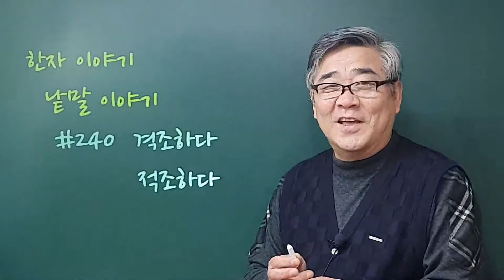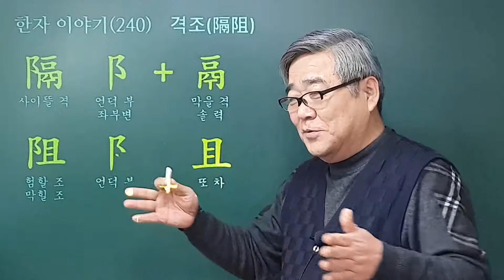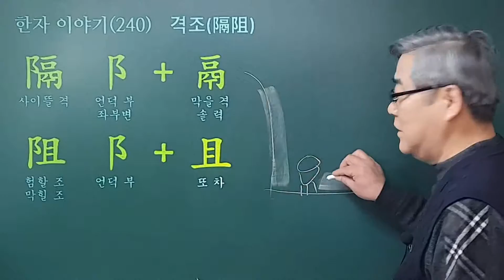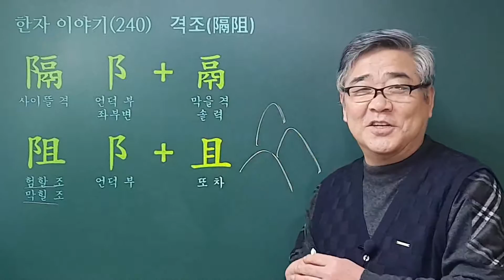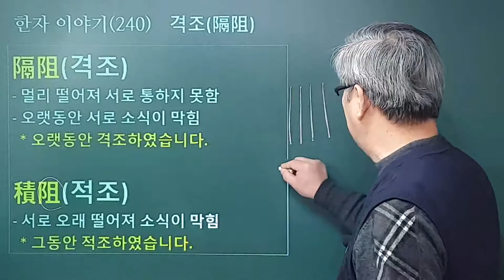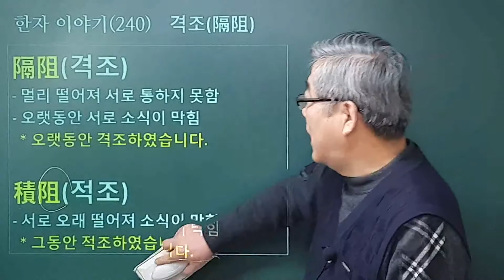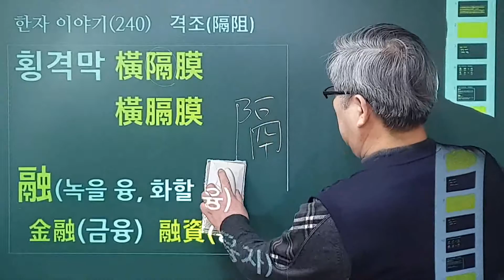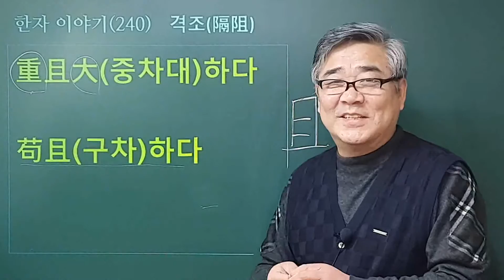#240 격조隔阻하다와 적조積阻하다는 같은말입니다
'격조'란 무엇이며 '적조'란 무엇일까요? 같은 말일까요, 다른 말일까요?